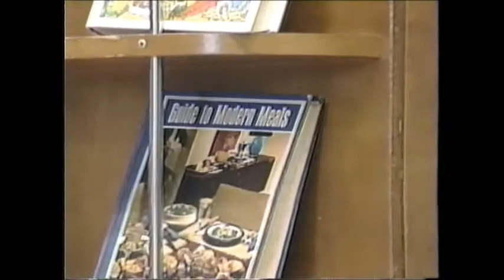Middle School Home Ec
Adventures in Middle School Home Ec at Milkovich Middle School, Maple Heights, mid 1990's